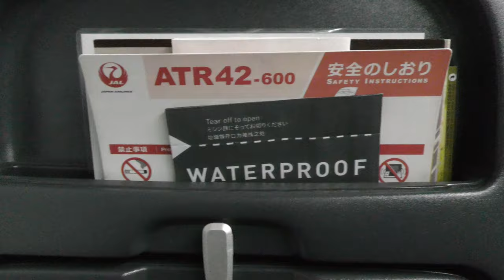【プロペラ機／大阪伊丹空港離陸】日本航空2325便、大阪伊丹空港→但馬空港 Takeoff at Osaka Itami Airport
2024年1月6日、日本航空2325便、大阪国際空港（伊丹）→但馬空港ATR42-600(JA02JC)より撮影した伊丹空港離陸の映像です。

Japan Airlines Flight 2325 taking off from Osaka International Airport (Itami) to Tajima Airport on January 6, 2024, taken by an ATR42-600 (JA02JC).

Everyday Update!